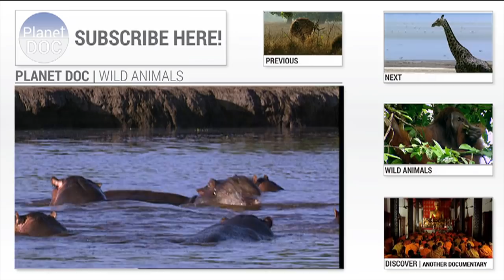The Galapagos Giant Tortoises | Wild Animals - Planet Doc Full Documentaries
The Galapagos are volcanic islands which surfaced 5 million years ago. The animals that inhabited them have evolved in genuinely unique ways. For example, The Giant Galapagos Tortoises.

Thanks to their special metabolism these tortoises can go a year without drinking. Of course, if there's any water around, they drink it and enjoy it like anyone else.
This tortoise feeds on the fruit that provides the Manzanillo tree, a very toxic tree but not for them.